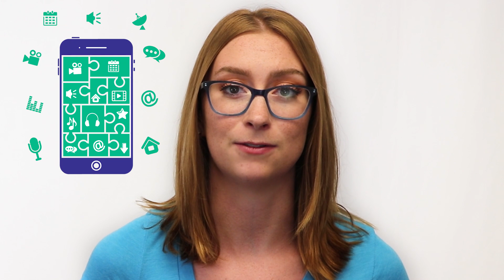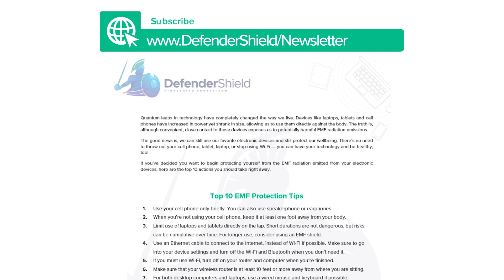Cell Phone Radiation: Thermal vs Biological Effects - 'EMF Explained Ep. 11'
If you’re older than 30, you probably remember when your cell phone had a tiny screen and a big antenna using 2G wireless networks.

Yeah, a longgggg time ago.

But that’s the LAST time the Federal Communications Commission, or the FCC, set a safety limit on cell phone radiation emissions, called Specific Absorption Rate, or SAR.

Back in 1996 when it set its current SAR standards, it was only concerned with limiting the thermal effects of your cell phone’s Radio Frequency (RF) radiation emissions.

For example, the FCC’s standard for how much your phone could heat up your head is 1.6 watts per kilogram.

However, this only limits short-term thermal effects of cell phone radiation, and doesn’t take into account the evidence showing phone emissions can biologically damage your cells, apart from thermal damage.

These biological changes, like DNA fragmentation and oxidative stress, can happen regardless of how much your tissues heat up.

And with the updated 4G and 5G wireless networks and enhanced phone capabilities, updated safety standards for cell phones should reflect not only thermal but also biological impacts of cell phone radiation.